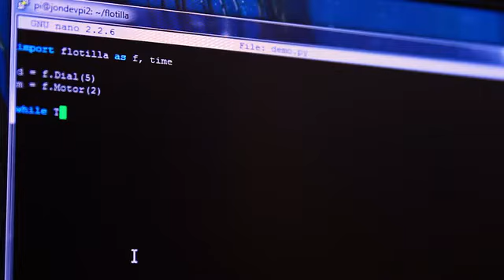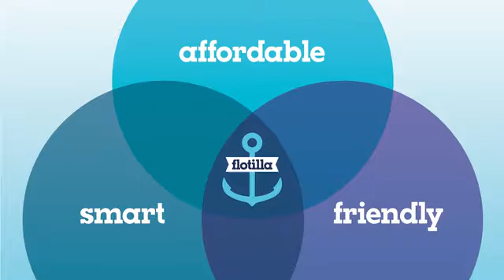Flotilla for Raspberry Pi Making for Everyone